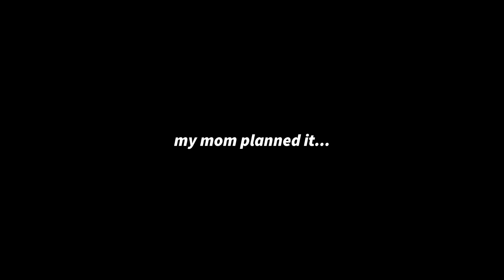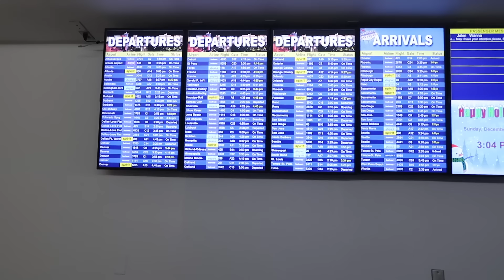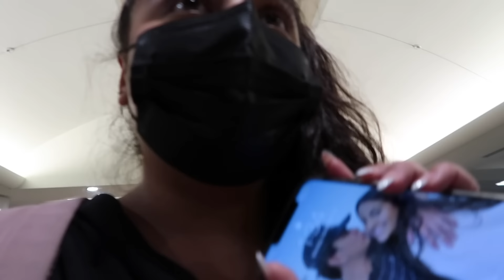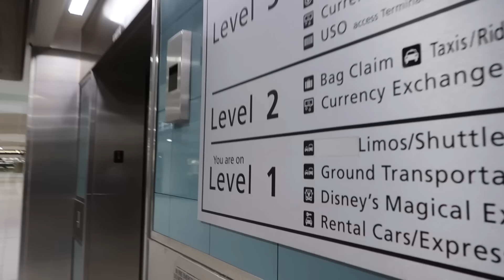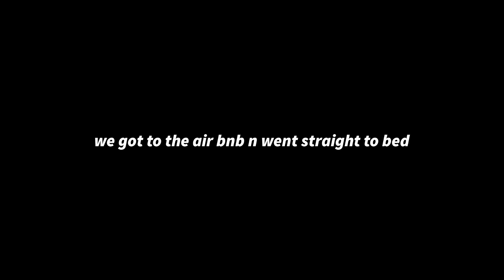FLORIDA TRIP PT 1! we flew to Florida on SPIRIT during CHRISTMAS?! | The Aguilars